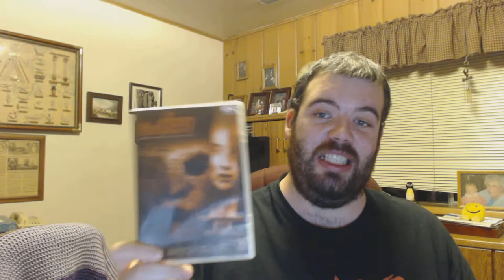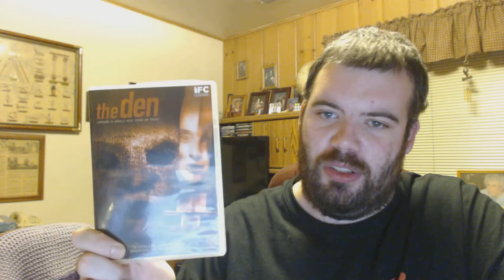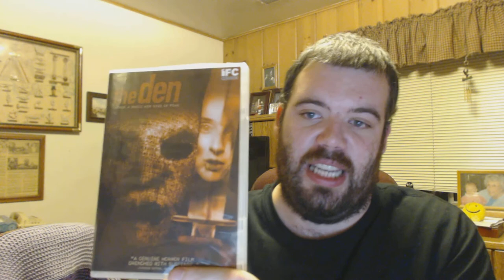2000's Horror Review's 21 : The Den (2013)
My review of The Den (2013)